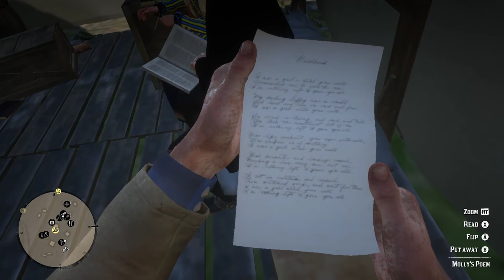Red Dead Redemption 2 story mode gameplay part5